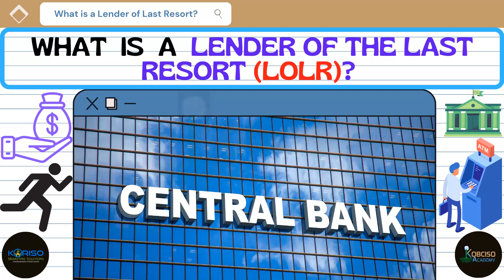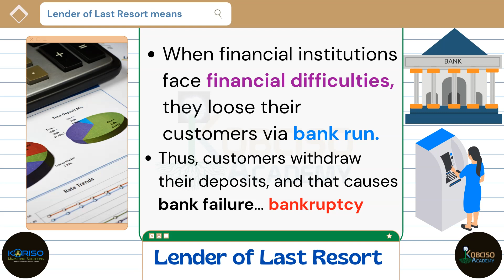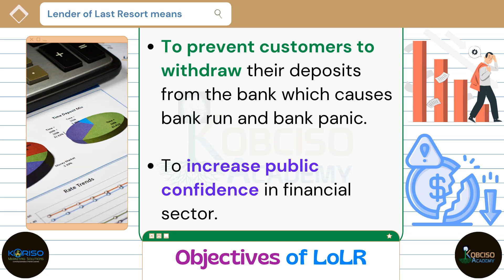What is a Lender of Last Resort? What is a LoLR?